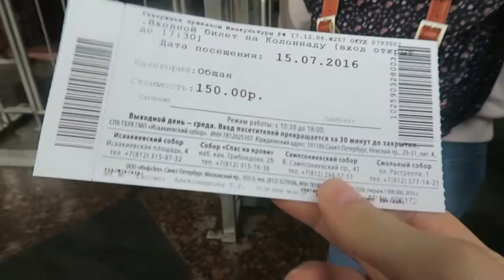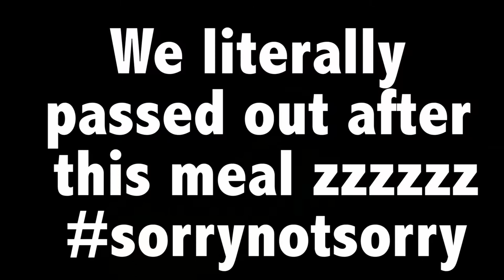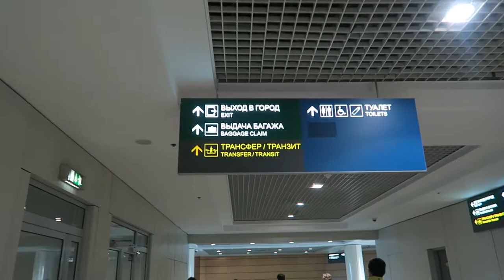No Sleeping Allowed In Russia | Behind The Changemaker Vlog 035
This was a mega 2 day vlog of how we didn't in Russia and traveled to Voronezh to get our friends married.

Jay Wong is dedicated to working with purpose-driven individuals and passionate creators, helping them get their inner message out to the world in a BIGGER way.

He is the host and executive producer of "The Inner Changemaker"; a an award-winning podcast where he interviews modern-day changemakers on choosing legacy over currency.

He does this through this flagship course "Podcast Your Brand" a podcasting launch course meant to help creators launch a top-rated podcast in 60 days.

IF you are an aspiring creator and podcaster, feel free to book Jay for a complimentary strategy session

His podcast was recognized by iTunes as the #1 podcast for self-improvement as well as a Top 10 Business Podcast for 2016. It has been listened to in 79 countries around the world and has received raving reviews.

He travels the world running various seminars and coaching programs on personal branding and podcasting.

These videos, speeches, vlogs and interviews are meant to show audiences the truth and journey of an entrepreneur building up a business and legacy. They are also here to provide as much value as possible for viewers.

Jay is also a prolific public speaker, delivering keynotes at events such as Podcast Movement, Podfest, Podcamp,  Mindtrust Leadership, and Nova MBA programs.